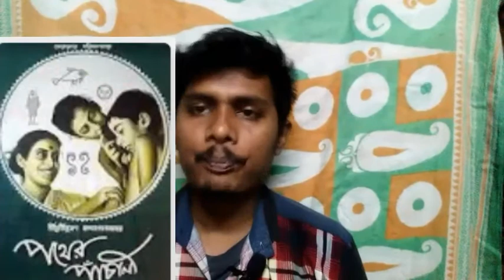Abhi Jatric movie teaser review / Arpita/ Sreelekha/ Sabyasachi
Mead by... Robin Dey